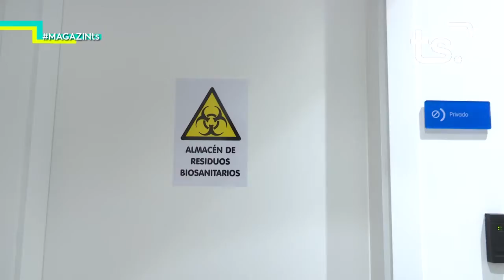2018 05 23 MAGAZIN TS - INAUGURACIÓ IVI GANDIA